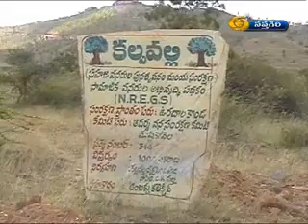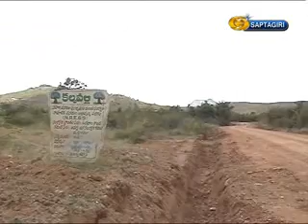Part 1 - DD SAPTAGIRI (Kalpavalli Issue)